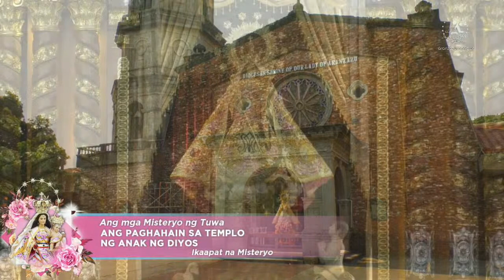Online Flores de Mayo, Katekismo at Pagdarasal ng Santo Rosaryo 2020